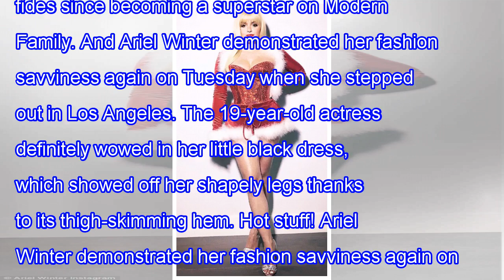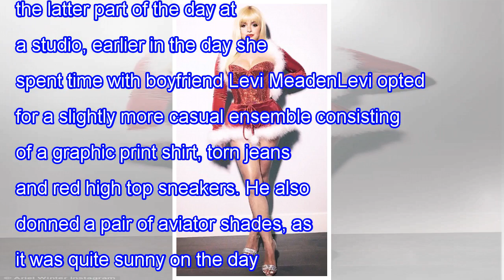Ariel winter flaunts her shapely gams in lbd and heels